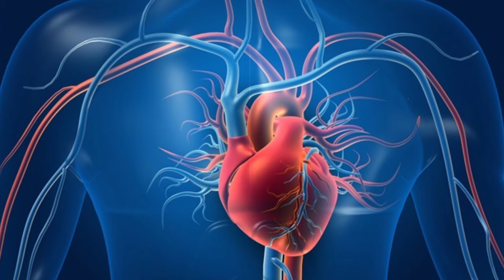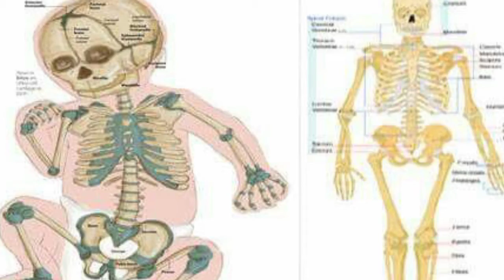Ek aisa pakchhi jo light ka istemaal karta hai | 5 facts in hindi | random facts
In this video you will watch random 5 facts